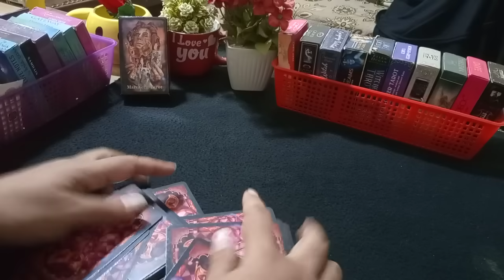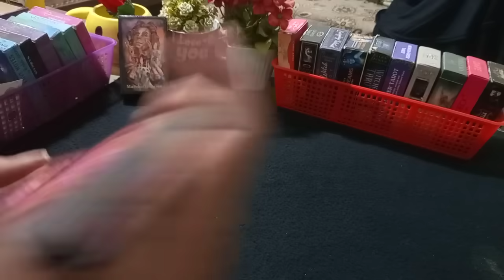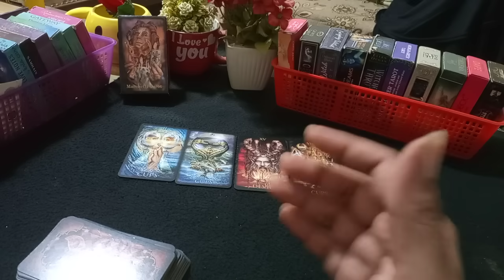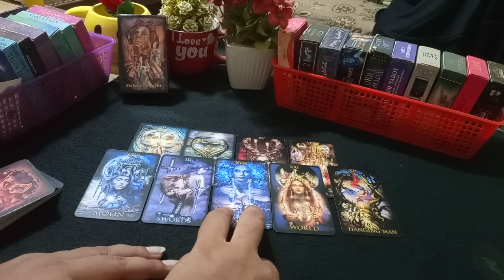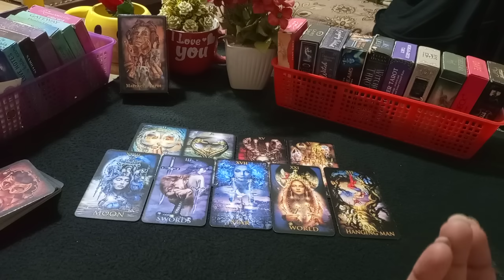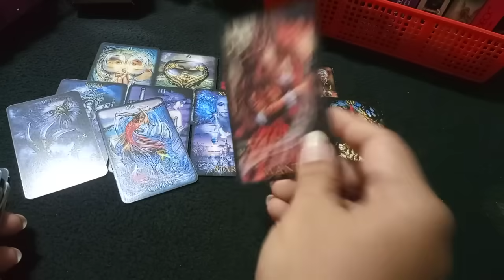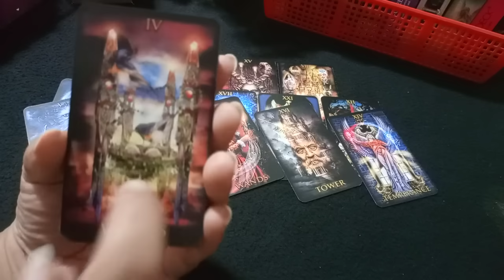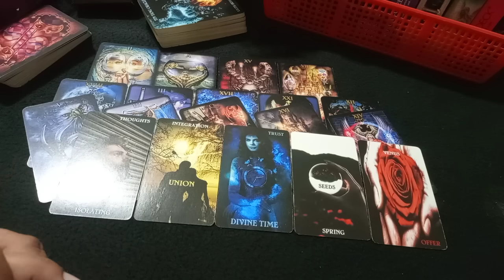💓CURRENT ENERGY 💓 WHAT IS DISTURBING YOU 😔 HINDI-URDU TAROT 💕currentenergy